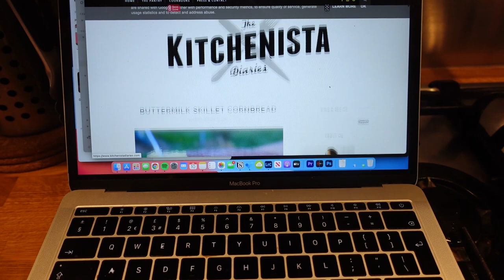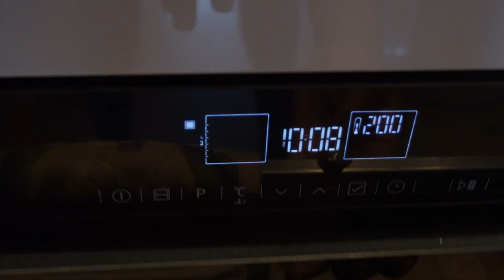Simple Weekend Brunch with The Kitchenista's Buttermilk Skillet Cornbread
🤓 INGREDIENTS (converted to metric)
140g plain flour
140g medium or fine cornmeal
1tbsp baking powder
1/2tsp bicarbonate of soda
1 tsp salt (kosher)
50g granulated sugar
2 large eggs
180g buttermilk
120g sour cream
115g unsalted butter (+ for serving)

📷 *my vlogging camera

Black Lives Matter, and that's on God. Period.